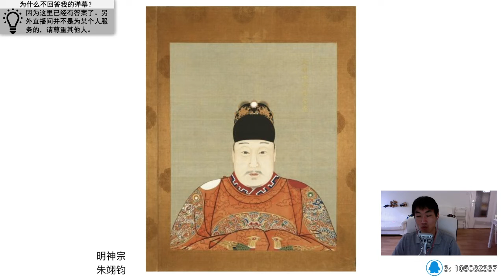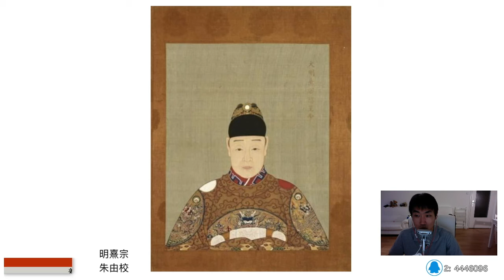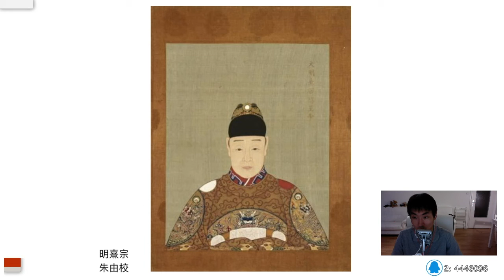2018 06 09 差点万岁魏忠贤3